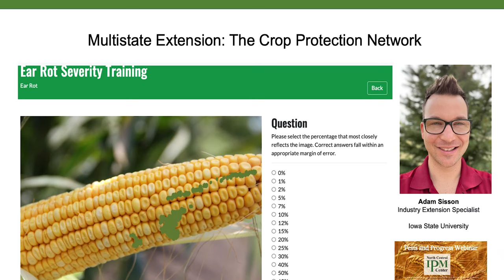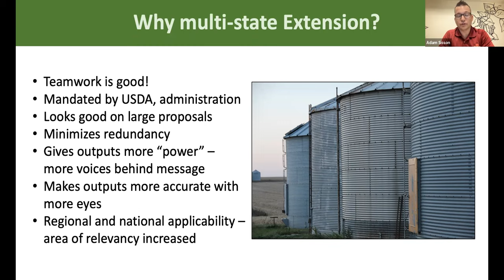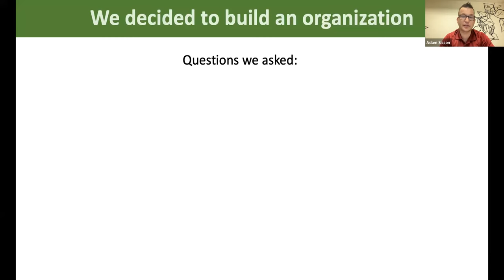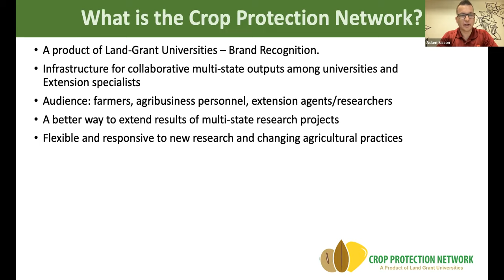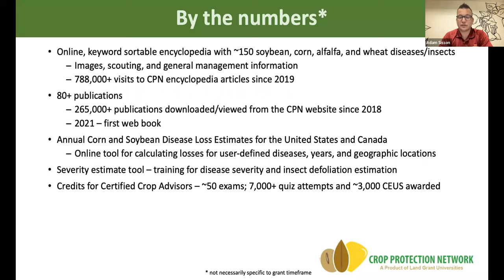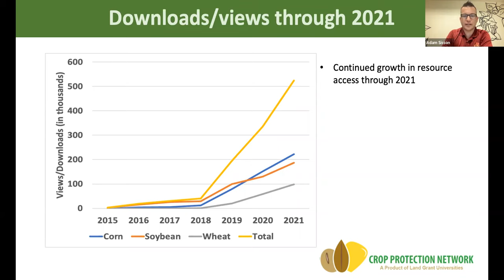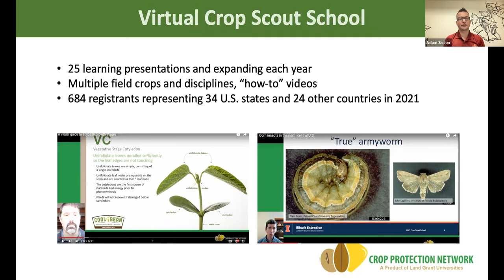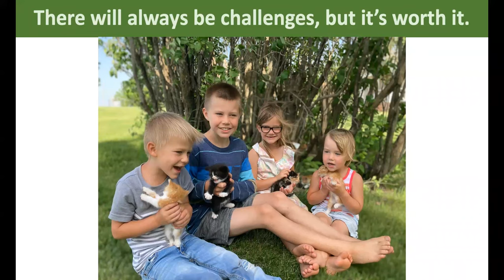Multistate Extension: The Crop Protection Network -- Adam Sisson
Adam Sisson, Industry Extension Specialist from Iowa State University, shared “Multistate Extension: The Crop Protection Network.”

Managing pests takes a team effort simply because pests move across state boarders. Working together to create resources increases accuracy because there are multiple experts involved, and it saves money when every state does not have to develop similar resources. In addition, the effectiveness of the message is increased when there is consistency in what management approaches are recommended.

The Crop Protection Network (CPN) provides opportunity for this collaboration of experts and knowledge sharing. CPN is a product of land grant universities and provides an online platform where pest resources can be easily stored, revised and accessed. The audience for CPN includes farmers, agribusiness personnel, and extension agents/researchers. Providing these resources makes it easy for new Extension specialists to get started in their roles while having resources ready to share, but it lightens the load on experienced specialists as well since they do not have to produce every new pest resource themselves.

One of these resources is an online encyclopedia of 150 articles related to diseases (and a few insect pests) of soybean, corn, alfalfa, wheat. Eighty other publications have also been produced, including full length publications, fungicide efficacy guides, annual disease loss estimates, articles on seasonal issues, web books and research reviews. CPN also produces a monthly newsletter, a podcast called, “I See Dead Plants,” and a Virtual Crop Scouting School.

Sign up for the CPN newsletter or following CPN on Twitter.